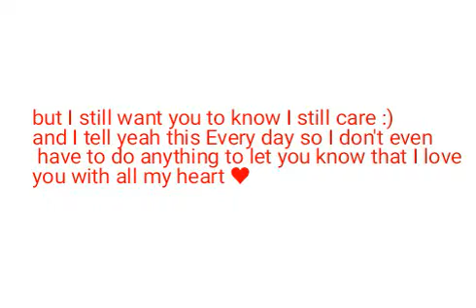For a wonderful lady :)